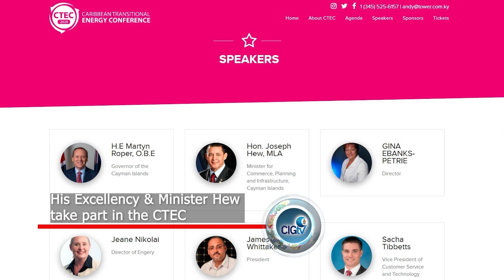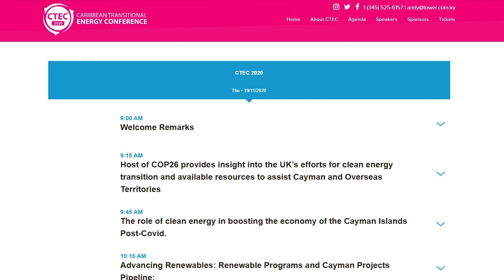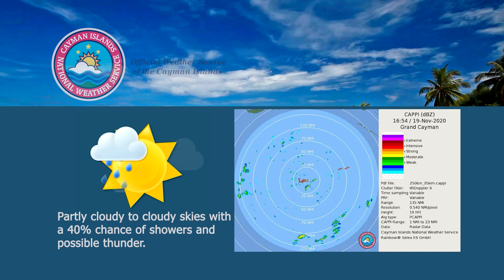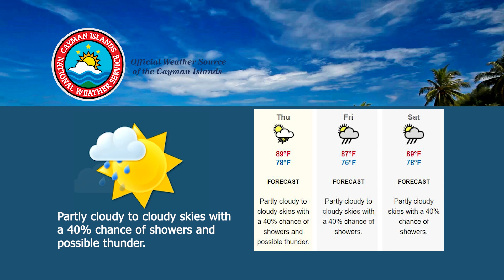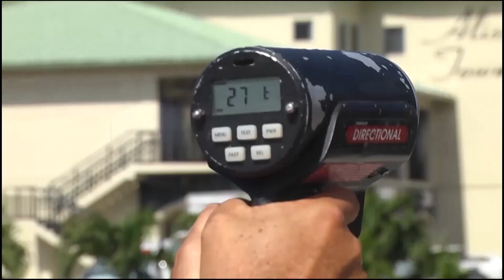NEWS BRIEF 1814 19 NOVEMBER 2020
His Excellency & Minister Hew take part in the CTEC
British Airways repatriation flights confirmed for
December, File footage